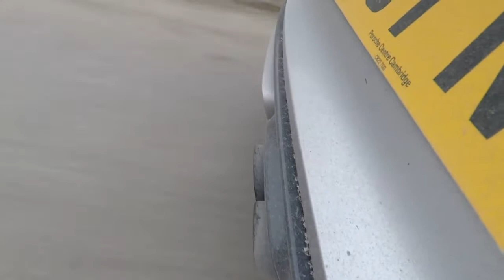Loud 996 C4S | Lotus Esprit S4 | 718 Porsche Boxster | 2018 Trailer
Welcome to my trailer! Hopefully it will give a taste of what is to come in 2018. Last year was my first year of properly doing YouTube car features so please join me on this year's adventures!

Please send me comments of content ideas you would like to see over the coming months.

Equipment I use to make my videos:

Main camera
MainCamera Stabliser
GoPro Stabliser
Main GoPro
Secondary GoPro
Tertiary GoPro
Sound Recorder
Main mount
Secondary mounts